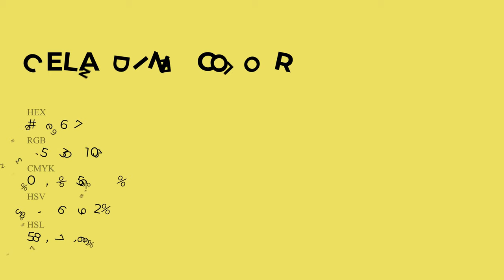Celandine color ebe667 hex Cool Green color ebe667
What color is Celandine ? ebe667 hex, Cool Green color ebe667

Hex ebe667 Color Code is also known as Celandine color

Hex ebe667 Color code in RGB color code model is created after adding 92.16% red color, 90.2% green color and 40.39% blue color.
Hex ebe667 Color code in CMYK color (process color) code model is generated after subtraction of 0% cyan, 02% magenta, 56% yellow, 08% black.